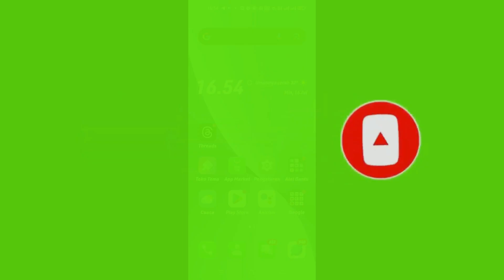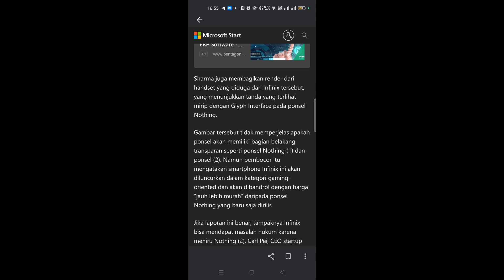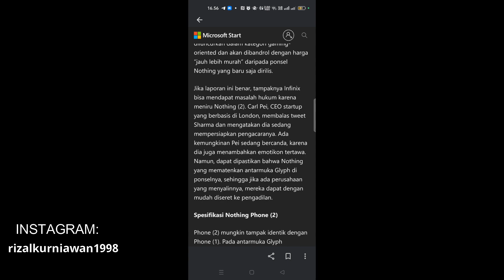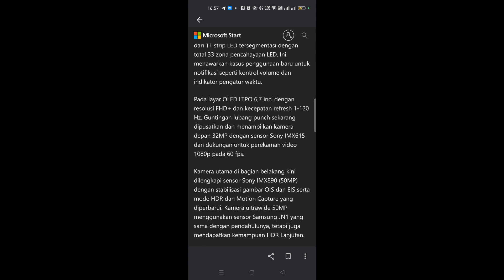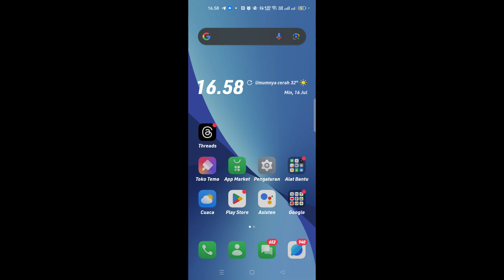Diduga Infinix meniru desain NothingPhone 2 terbaru